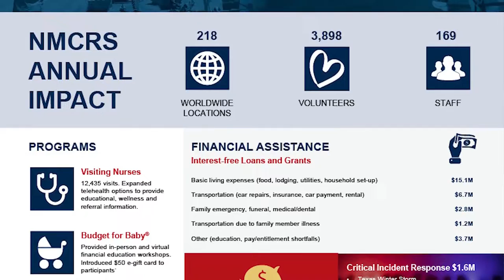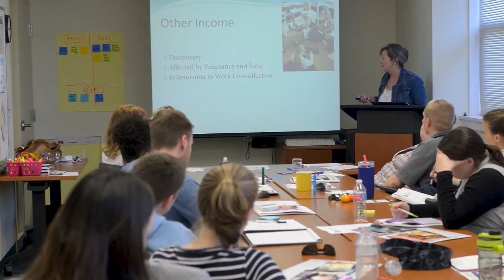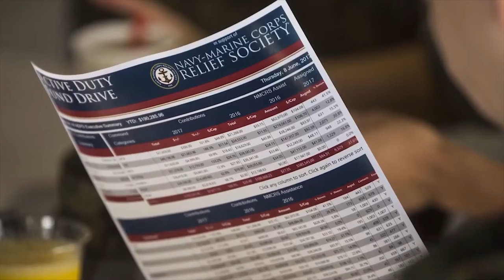Navy-Marine Corps Relief Society Active Duty Fund Drive 2022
U.S. Marine Corps Lt. Gen. Michael E. Langley, the commanding general of Fleet Marine Force, Atlantic (FMFLANT), Marine Forces Command (MARFORCOM), Marine Forces Northern Command (MARFOR NORTHCOM), and Adm. Daryl L. Caudle, commander of United States Fleet Forces Command, spread awareness of the Navy-Marine Corps Relief Society (NMCRS) Active Duty Fund Drive (ADFD) at Naval Station Norfolk, Virginia, March 15, 2022. MARFORCOM, FMFLANT, MARFOR NORTHCOM is the lead command for coordinating 2022’s NMCRS fund drive efforts with Langley as the drive chairman for twelve area commands in the Hampton Roads region. The goal of the ADFD is to raise awareness of the programs and services available to active duty U.S. Marines and Sailors, and to raise funds to support financial assistance and education to service members, eligible family members, widows and survivors. (U.S. Marine Corps photo by Sgt. Kealii De Los Santos)